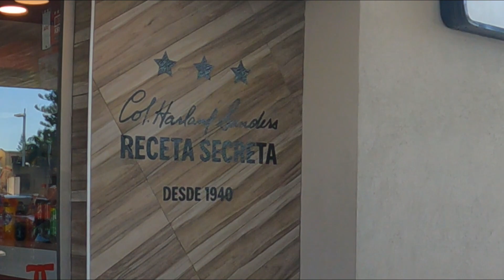KFC V/S Chino PICA POLLO 🐔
Cual es Mejor PICA POLLO CHINO vs KFC ? ( kentucky fried chicken) Republica dominicana

👉Que puedo conseguir VILLA MELLA ? Impresionante todo lo que Hay en villa mella Santo Domingo  Republica dominicana 😳

❤️ Disfruta de los siguientes videos especiales para Ti❤️